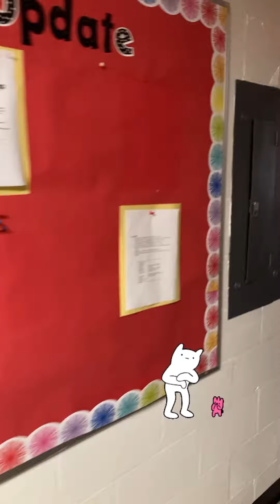Big School Painting Job